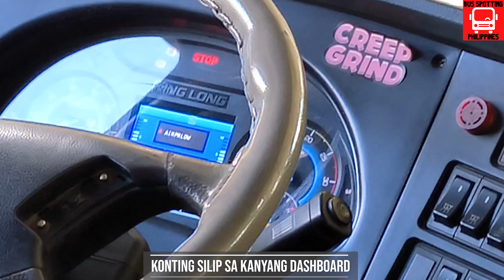CEBU CITY TO NAGA CITY | Ceres Tours 80092 Kinglong XMQ6871CY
Let's go on a short hop south of Cebu City onboard Ceres Tours 80092